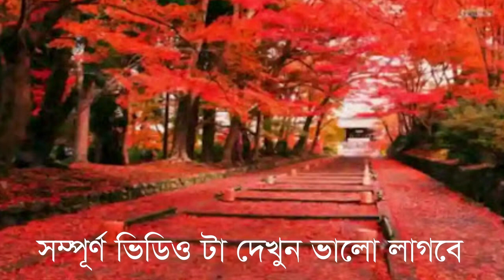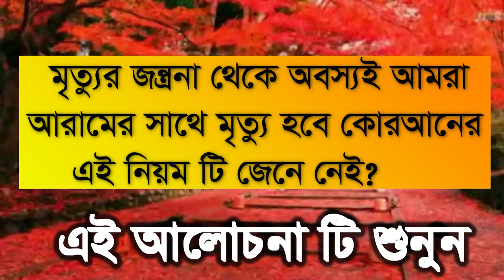থেকে আপনার আরামের সাথে মৃত্যু হবে,mrittor jontrona teke amra aramer sate